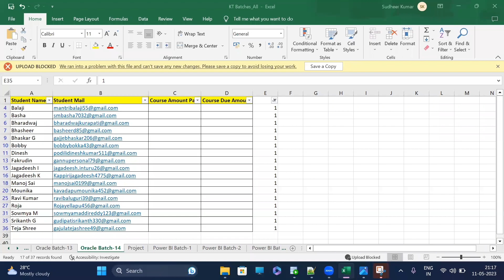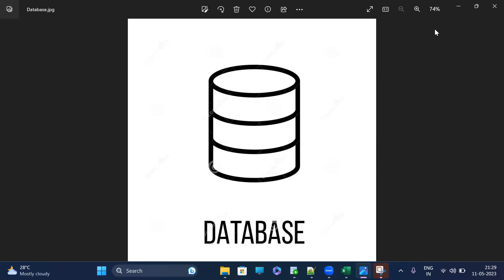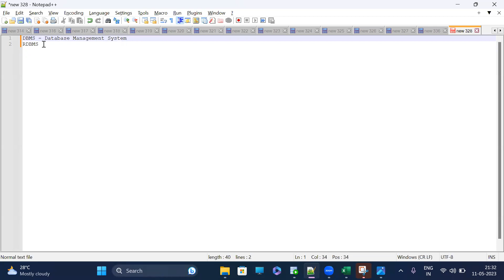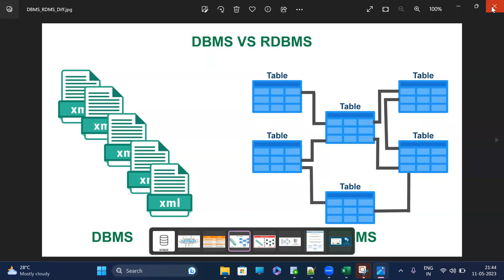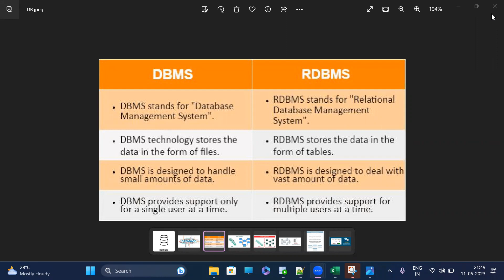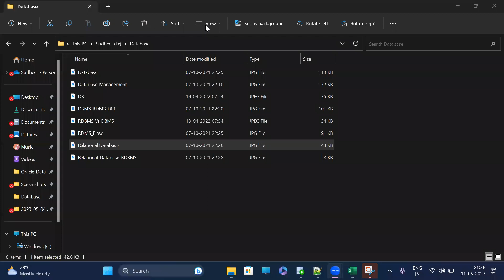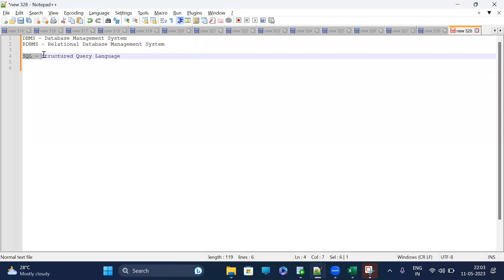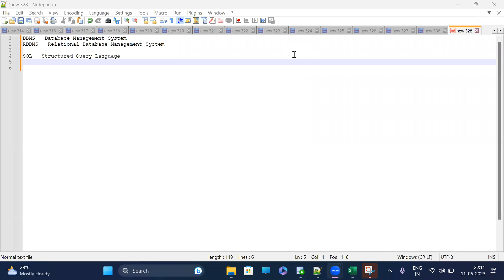Oracle SQL & PLSQL (Demo Day - 2 ) | Database Introduction |Live With Our Students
Exclusively in Telugu.